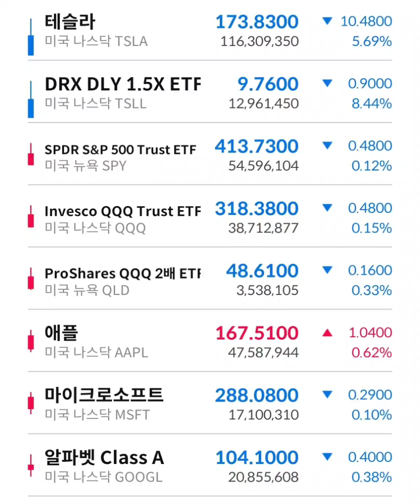테슬라 실적발표 후 폭락 중,,큰일이네요